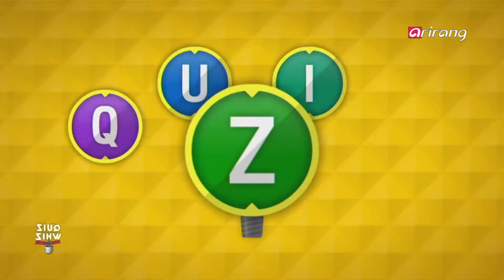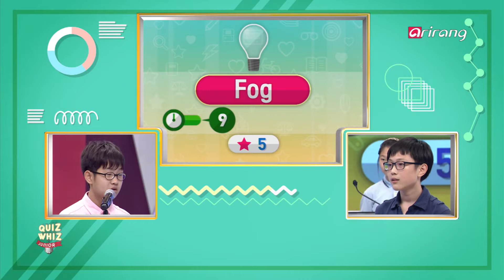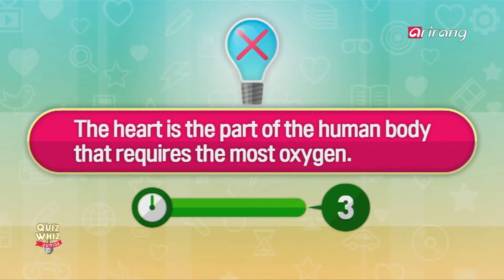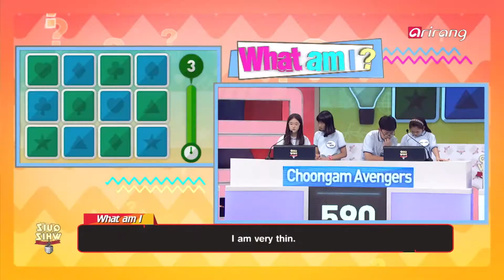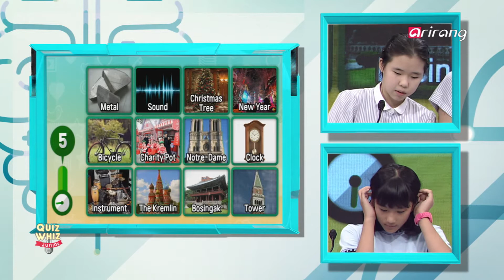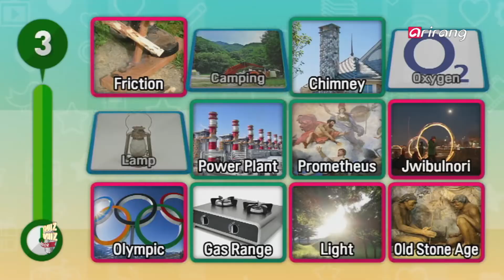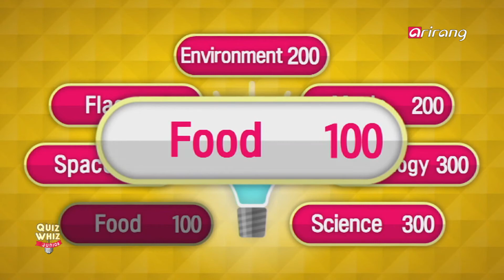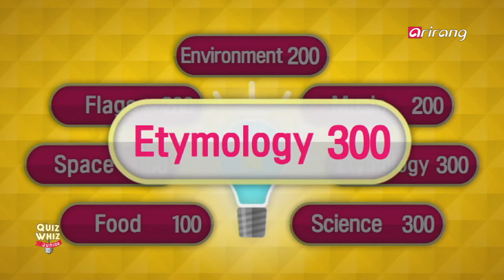Quiz Whiz Junior(Ep.2) Gyeseong, Choongam, Yeomkyoung, Seonyu Elementary _ Full Episode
계성초, 충암초, 염경초, 선유초등학교

When general knowledge meets English! Enough with boring English! A quiz show offering both variety and fun! Talent, wits and superb English skills... The cream of the crop has gathered for the ultimate prize! Let's go meet our young contestants for this week.

[This week's contestants]
"Introducing our smoothest talkers!"- Chatterbox
The most eloquent students from Gyeseong Elementary have gathered to claim victory! Let's find out how smooth they are!

"For the most peaceful school ever! Victory shall be ours!"- Choongam Avengers
Just like their team name suggests, the heroes of Choongam Elementary stand united on their road to victory! Will they prevail?
"Accurate judgment and unrelenting focus shall bring us victory!"- Chess
Focus, caution and accurate judgement! Those are the three pillars of chess. It also happens to be the motto of Yeomkyoung Elementary, who are determined to claim the ultimate victory for themselves.

"Helping one another, together we stand!"- Seonyu kids
Seonyu Elementary is known for its friendly atmosphere, where bullying does not exist. Faithful and good-hearted to one another, this school takes pride in teamwork... Will it prove enough to go all the way?

상식과 영어의 이유 있는 만남! 재미없는 영어는 NO~! 보고, 듣고, 즐기는 버라이어티 영어 퀴즈쇼! 끼와 재치, 풍부한 영어 실력까지 갖춘 최고의 꿈나무들을 만나볼 시간~! 오늘은 어떤 친구들이 나왔을까요?

[This week's contestants]
"말 잘하는 친구들이 모두 모였다!"-Chatterbox
말 잘하는 친구들이 모두 모여 특유의 말빨로 우승을 거머쥐겠다는 계성초! 방송에서 직접 확인해보자!

"평화로운 우리 학교~ 승리는 우리에게로!" -Choongam Avengers
영화 속 히어로들이 강한 적들을 물리치듯 팀원들 간에 협동하여 우승을 거머쥐겠다는 충암초! 과연 충암초는 우승할 수 있을 것인가.

"정확한 판단력과 집중력으로 우승을 차지하자!"-Chess
특유의 집중력과 판단력, 신중함까지 필요한 체스 게임! 염경초는 체스 게임을 하듯 고도의 집중력으로 문제에 임하겠다는 의지가 대단한데... 과연 염경초는 우승할 수 있을 것인가.

"서로의 부족함을 채워주고 한 마음으로 나아가자!-Seonyu kids
학교폭력이나 왕따 없이 교우 관계가 무척 좋다는 선유초! 친구들이 하나같이 성실하고 착해서 서로 간에 호흡만큼은 최고라는데... 과연 선유초는 우승을 차지할 수 있을까?